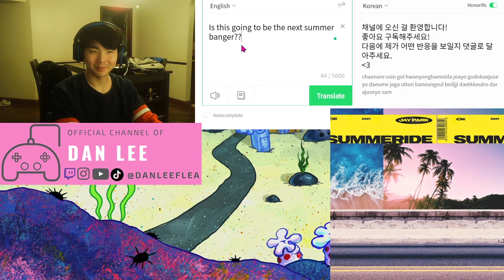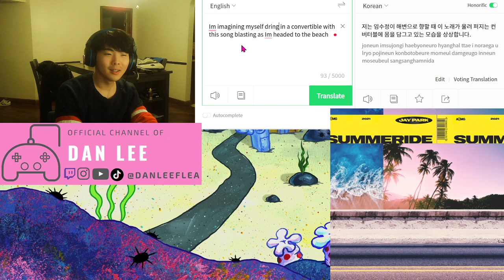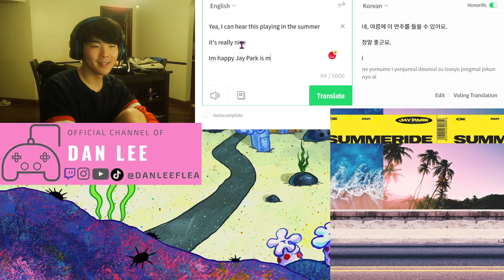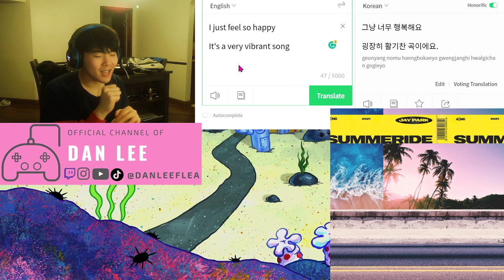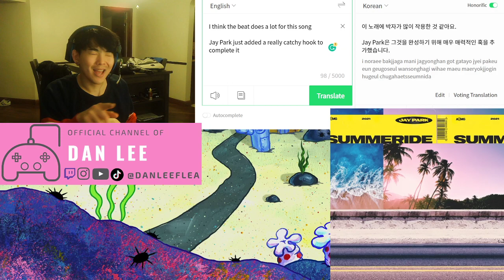박재범 Jay Park - 'SUMMERIDE' REACTION